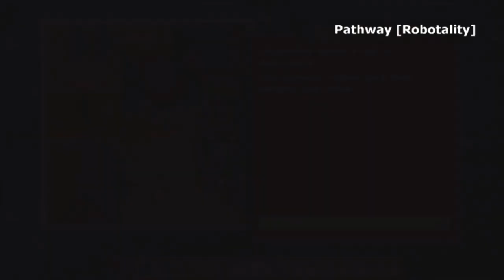Top 50 / Best Indie Strategy Games on Nintendo Switch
Whether you're looking for classic point-and-click or a more world-exploring take on Adventure, the Switch has you covered!

Want to see the list with reviews and more info!?!?

00:00 Intro
00:06 Grindstone [Capybara Games]
00:36 Slay the Spire [Mega Crit]
01:06 Mini Motorways [Dinosaur Polo Club]
01:36 PICROSS S GENESIS & Master System edition [JUPITER]
02:06 SteamWorld Heist: Ultimate Edition [Image & Form International AB]
02:36 Loop Hero [Four Quarters]
03:06 Lost in Random [Electronic Arts]
03:36 Curious Expedition 2 [Maschinen Mensch]
04:06 Signs of the Sojourner [Digerati]
04:36 Dicey Dungeons [Distractionware Limited]
05:06 Kingdom Two Crowns [Noio]
05:36 Kingdom Rush [Ironhide Game Studio]
06:06 Ash of Gods: The Way [AurumDust]
06:36 Has-Been Heroes [Frozenbyte]
07:06 Pirates Outlaws [Fabled Game]
07:36 Inscryption [Daniel Mullins Games]
08:06 Worms W.M.D [Team17]
08:36 The Last Friend [The Stonebot Studio and Ludus Games]
09:06 Timelie [Zordix]
09:36 Pathway [Robotality]
10:06 Through the Darkest of Times [HandyGames]
10:36 Sentinels of Freedom [Underbite Games]
11:06 Cardpocalypse [Gambrinous]
11:36 Megaquarium [Auroch Digital]
12:06 OTTTD: Over The Top Tower Defense [SMG Studio]
12:36 SteamWorld Quest: Hand of Gilgamech [Image & Form International AB]
13:06 Reigns: Game of Thrones [Nerial]
13:36 Hard West [CreativeForge Games S.A.]
14:06 Swords and Soldiers 2 Shawarmageddon [Ronimo Games]
14:36 Armello [League Of Geeks]
15:06 Into the Breach [Subset Games]
15:36 Overcooked! 2 [Team17]
16:06 Cassette Beasts [Bytten Studio]
16:36 Wildfrost [Chucklefish]
17:06 Might & Magic - Clash of Heroes : Definitive Edition [DotEmu]
17:36 Fights in Tight Spaces [Mode 7]
18:06 The Oregon Trail [Gameloft]
18:36 Foretales [Alkemi Games]
19:06 Rogue Lords [Nacon]
19:36 Defend the Rook [Goblinz Studio]
20:06 Monster Train First Class [Good Shepherd]
20:36 Pillars of Eternity: Complete Edition [Obsidian Entertainment]
21:06 Chess Ultra [Ripstone Publishing]
21:36 IRONCAST [Dreadbit]
22:06 Backbeat [Ichigoichie]
22:36 Dorfromantik [Toukana Interactive]
23:06 Before We Leave [Balancing Monkey Games]
23:36 Cat Cafe Manager [Freedom Games]
24:06 Hundred Days - Winemaking Simulator [Broken Arms Games]
24:36 Rise of the Third Power [DANGEN Entertainment]
25:06 Outro